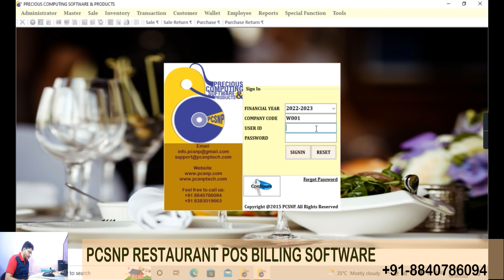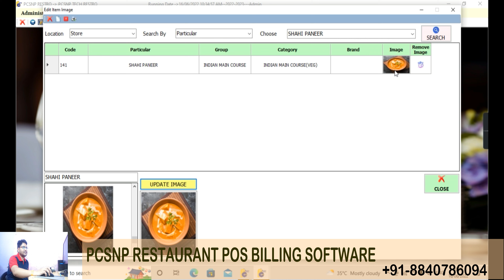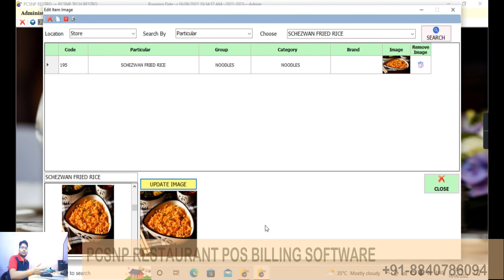AUTO UPDATE IMAGE OPTION IN PCSNP TECH RESTAURANT BILLING SOFTWARE | 2022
In this video you will learn how to use auto update image option in Pcsnp Tech Restaurant POS Billing Software.

Using PCSNP Tech you can make 101 transactions lifetime free in every month. In free version software PCSNP Tech not provides any technical support.

⏩SERVICE TIME : 10:00 A.M TO 07:00 P.M FROM MONDAY TO SATURDAY